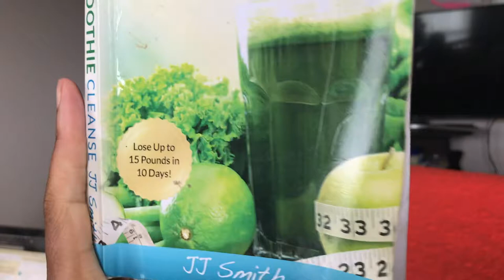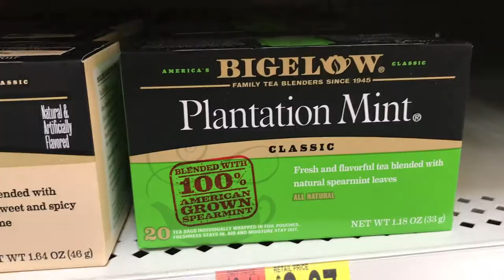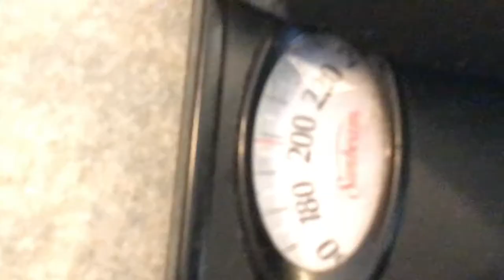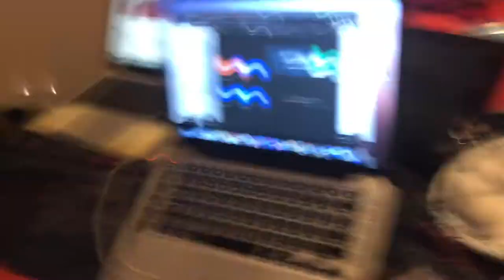Health is Wealth: Making a MAJOR Life Style Change! Green Smoothie Cleanse Prep & Days 1-5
My husband and I have been feeling stuck on our health and weight loss journey so we decided to make some lifestyle changes. It al began with this 10-day green smoothie cleanse. We wanted to detox our bodies before we started eating clean. This is just part one of the cleanse and showing how we prepped for it.

Social Media